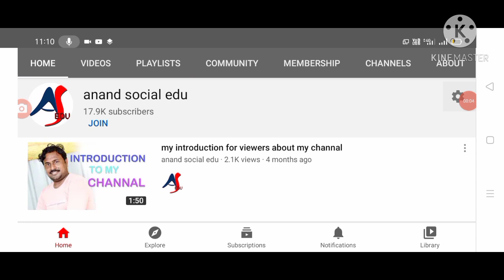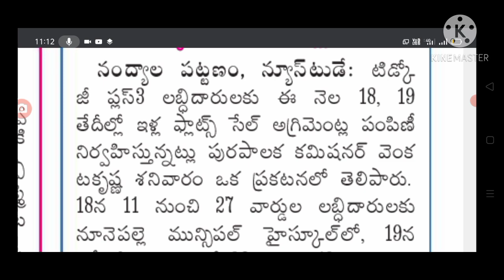AP tidco house latest news today, tidco house latest update today, tidco పట్టాలు ఇస్తున్నారు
Hi everyone in this video is ap tidco houses full details, టిడ్కో pattalu ఇస్తున్నారు,@anandsocialedu